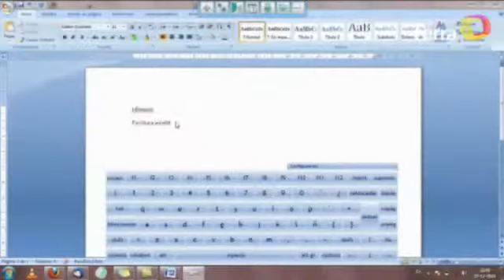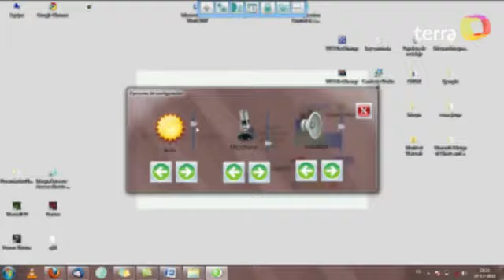Chilenos inventan sistema para manejar el PC sin manos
Jovenes chilenos inventan sistema para manejar el PC sin manos

Formaron empresa y ahora compiten en concurso mundial Imagine Cup de Microsoft.